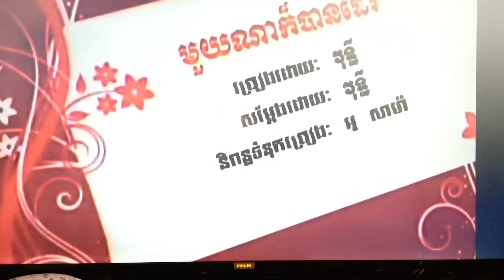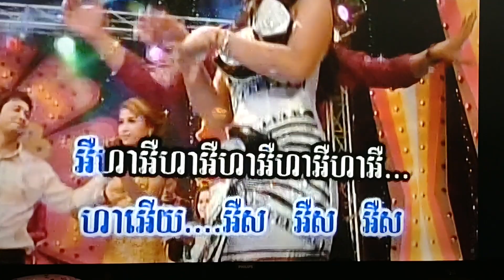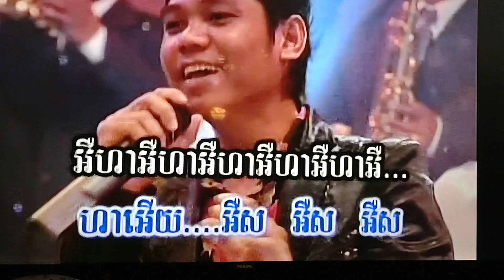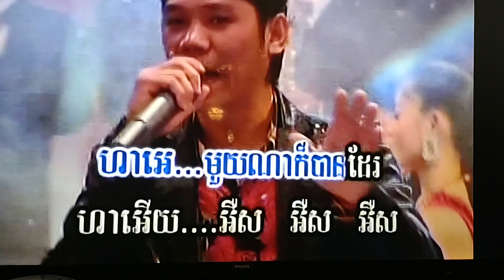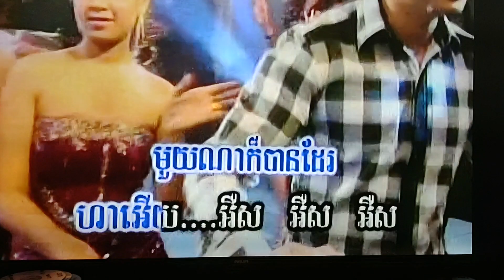December 10, 2023